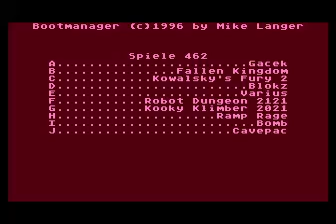Atari 8-bit: Gacek - Polish Bomb Jack Remake, 2021 by Shanti77